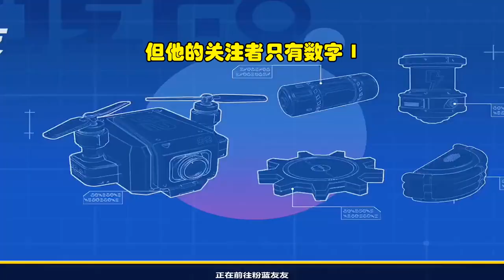一口气看完 《出格》我是京圈里温婉的大小姐，却和混不吝的江家太子爷江宴订了婚，为他做尽出格的事情。他却给归国白月光接风洗尘。我认真的对他说，解除婚约吧，江宴。